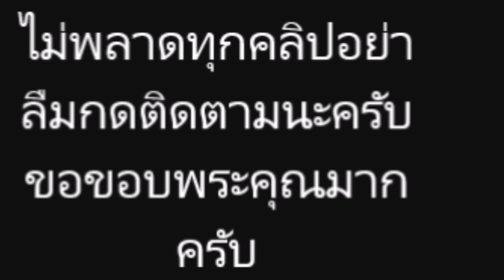เปิดประวัติ แพน สุรเกียรติ ดาราหนุ่มนามสกุลดัง เมาเเล้วขับ อ้างพ่อใหญ่